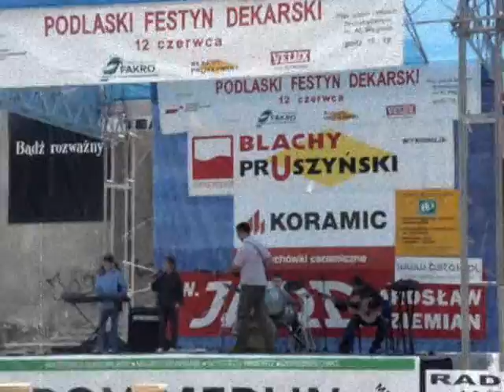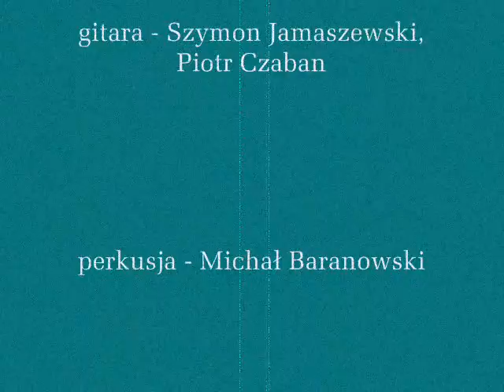Mój przyjaciel - Bik Bara Bum (2004)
Nasz pierwszy teledysk